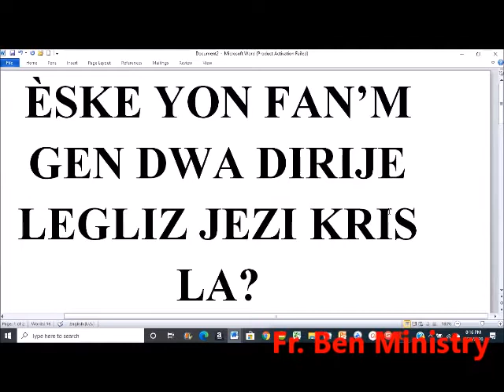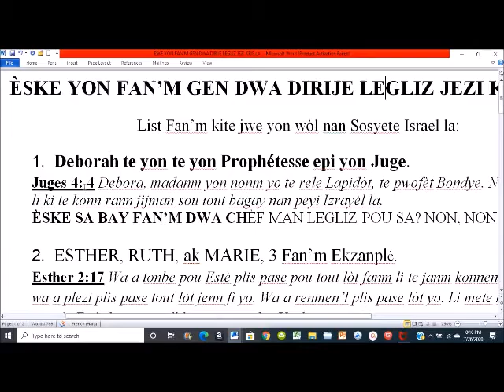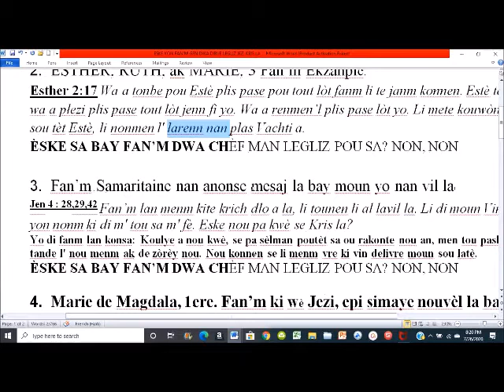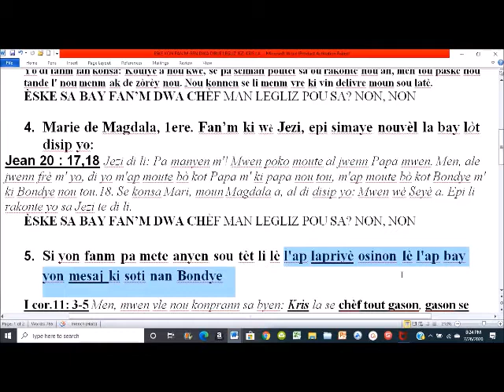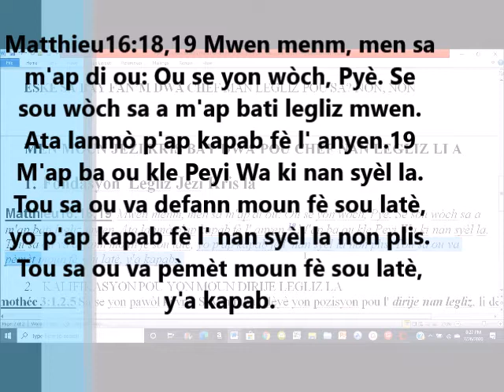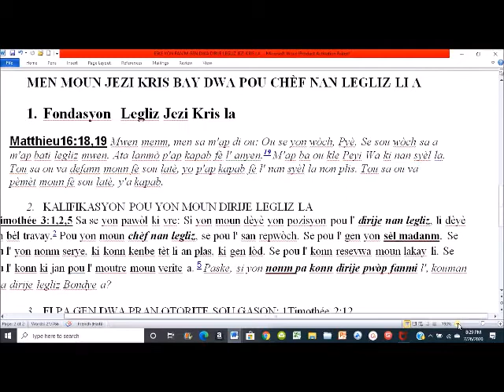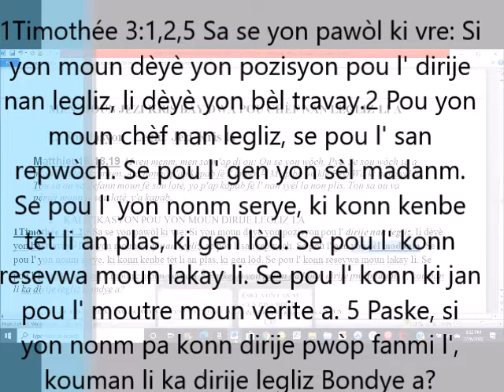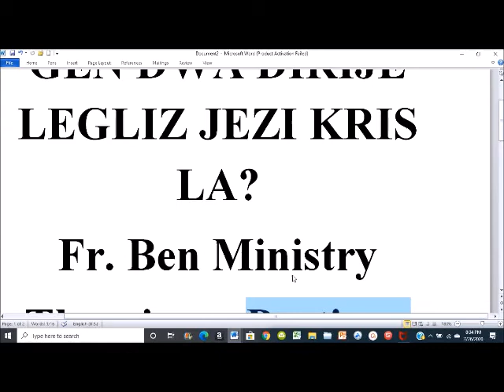ESKE FAN'M GEN DWA DIRIJE LEGLIZ JEZI KRIS LA?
Theorie vs. Pratique